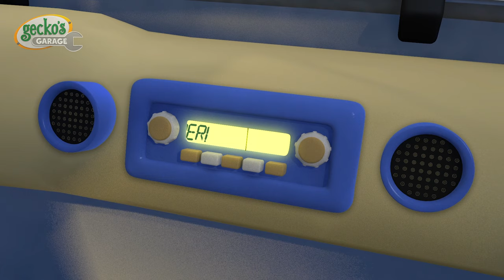Baby Truck Halloween Song | Classic Nursery Rhymes for Kids Songs | Gecko's Garage Truck Cartoon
Click below to listen to all the best Classic Nursery Rhymes and Kids Songs!

00:00 Baby Truck Halloween Song
02:20 Learn Colours Song
04:43 If You're Happy And You Know It V2
07:02 Deck The Halls Song
09:28 Baby Truck
10:59 Gecko’s Old MacDonald Had A Farm
12:41 Rainbow Baby Truck Where Are You?
15:08 Rebecca Recycles
17:23 Rain Rain Go Away
19:29 Dylan Dump Truck
21:19 Eric The Excavator
23:14 Rainbow Baby Truck Song
24:49 5 Muddy Trucks
26:58 Wheels on the Baby Truck
28:34 Amber Song
30:46 Down at the Garage
32:54 Trevor The Tractor
34:55 If You're Happy And You Know It V3
37:29 Wheels On The School Bus
39:21 Florence Forklift
41:18 Boo Boo Song
43:56 Fiona Fire Truck
45:57 Hear The Fire Truck
47:52 5 Little Monster Trucks Song
49:54 Five Little Fire Trucks Song
51:56 Baby Truck Where Are You?
54:24 Wheels On The Trucks
56:37 5 Big Trucks
58:41 Max The Monster Truck Song
1:00:48 Baby Truck Keeps Falling Down
1:02:13 5 Little Trucks
1:04:20 10 Muddy Trucks
1:06:24 Jingle Bus
1:08:25 5 Green Buses
1:10:03 5 Rainbow Buses V2
1:11:41 Baby Truck Vs Baby Shark Song
1:13:36 Sammy The School Bus
1:15:41 5 Little Buses Song
1:17:46 5 Rainbow Buses
1:19:51 Roll the Road Song
1:21:36 Wheels on the Rainbow Bus
1:23:35 The Monster Trucks Song
1:25:06 Evie The Electric Car Song
1:27:00 Construction Site Song